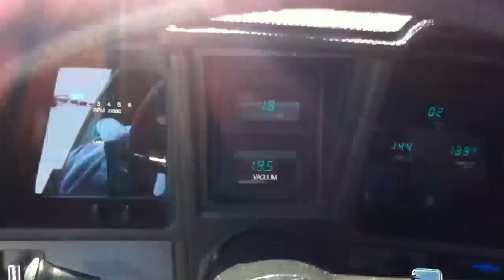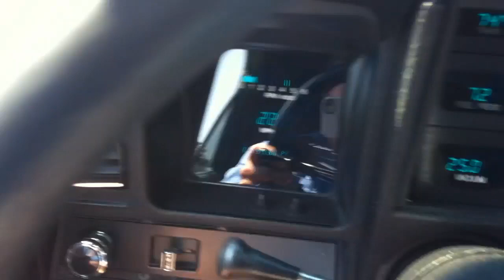1969 Camaro SS RS Pro Touring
1969 Camaro SS RS Pro Touring